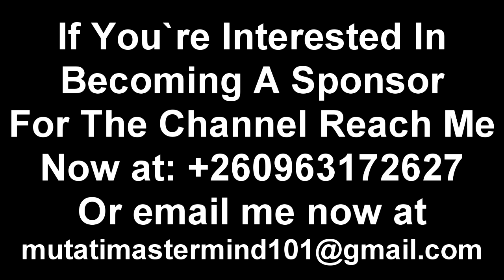President HH Just Crossed the Line; is Edgar Lungu Going to Survive This; This is Too Much Now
President HH Just Crossed the Line; is Edgar Lungu Going to Survive This; This is Too Much Now “Watch The Entire Video”